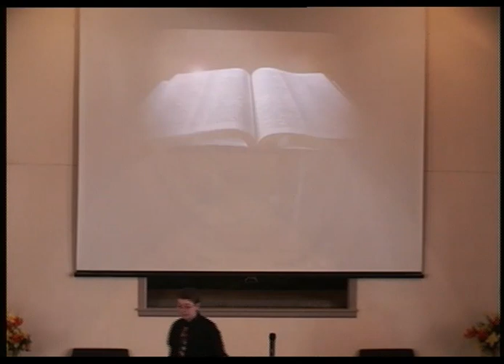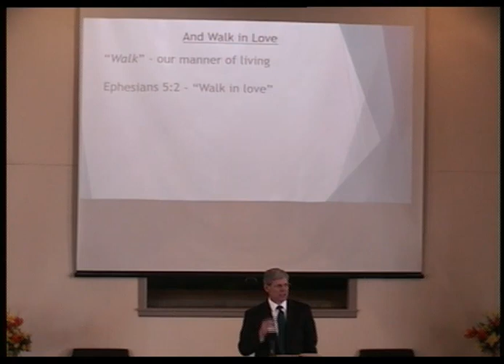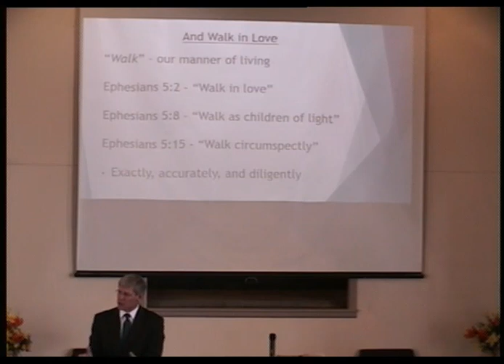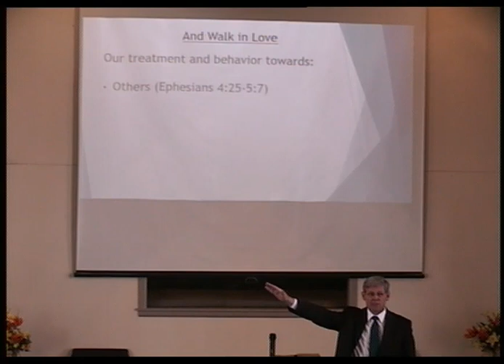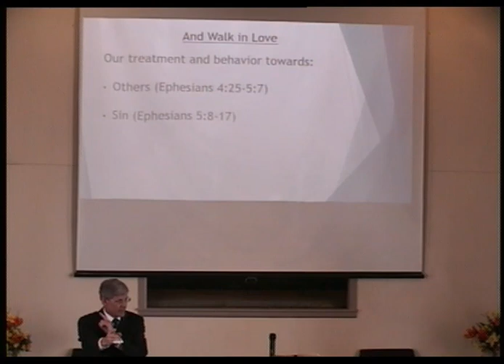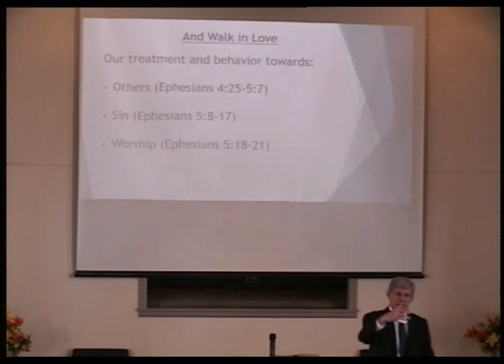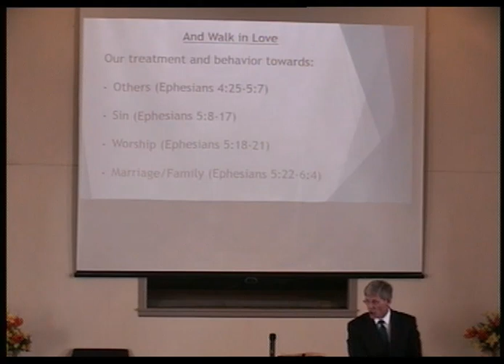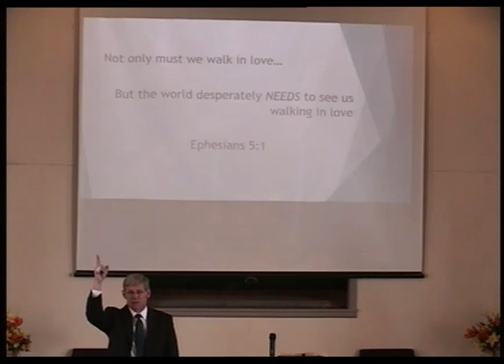And Walk in Love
Sermon from Sunday morning, May 19, 2019
Mark Jamieson